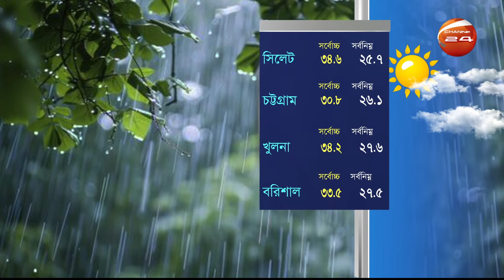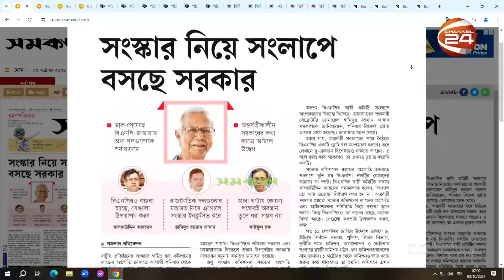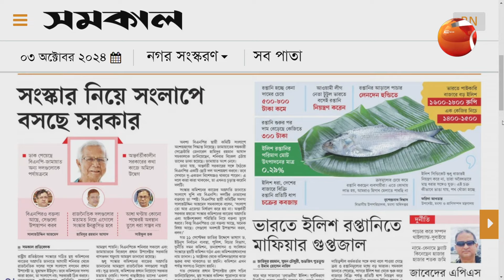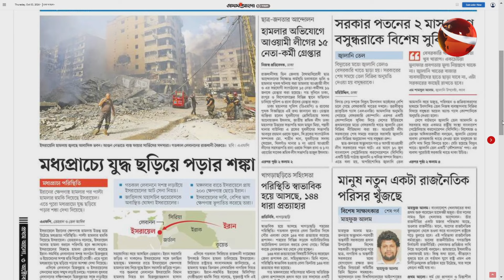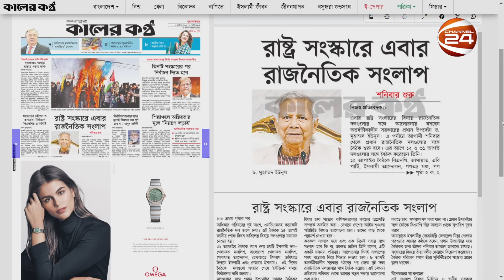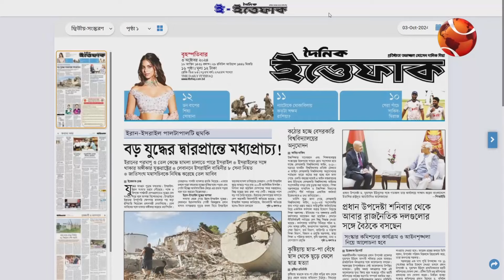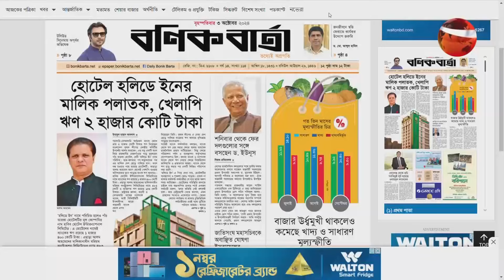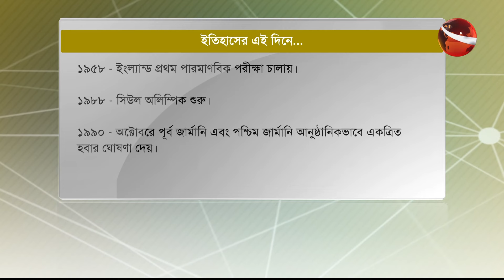সকাল 24 | Shokal 24 | ০৩ অক্টোবর ২০২৪ | Channel 24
সঞ্চালনা: সারিকা তাবাসসুম
পরিকল্পনা এবং প্রযোজনা: শুভ্র রায়

»» Office Address:
Bangladesh.